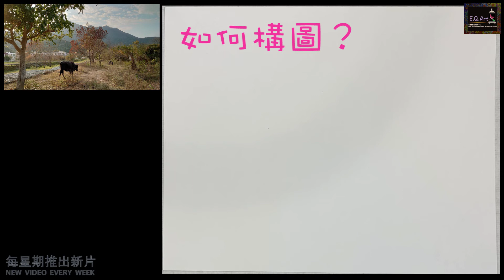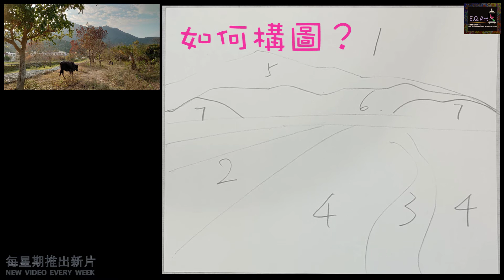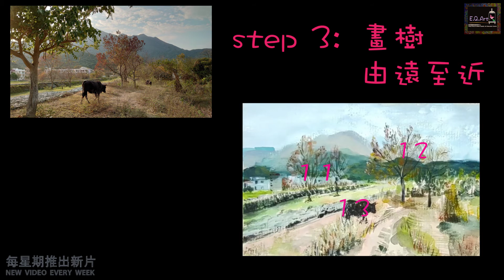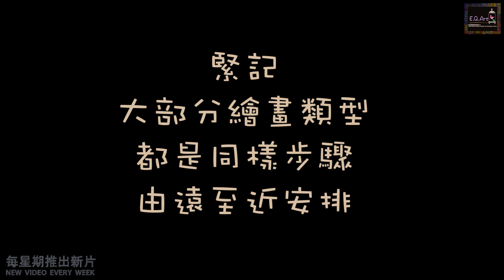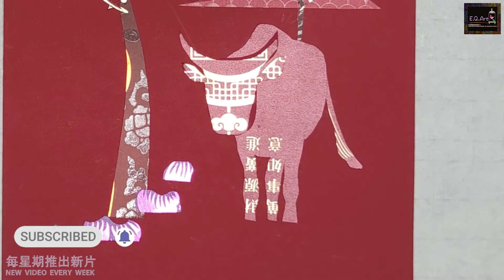極速學懂構圖和設計【廣東話繪畫教學001】 中文字幕語音教學 | 繪畫基礎 | 繪畫構圖 | 視藝設計 | Painting Steps Easy【E.Q.Art香港優質美術教育中心•HKEQA】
繪畫增強"組織力"
沒有草圖，更能訓練我們的觀察力、決斷力.
只需 " 簡單的方法，正確的步驟 "
一同來學習，感受色彩的變化吧！！！

【E.Q.Art香港優質美術教育中心•HKEQA】

我們希望能為有需要的家庭裡的小朋友提供免費繪畫教學服務💕
查詢及報名表格

如果您想支持我的創作，非常多謝您的贊助💕衷心感謝您☺️

🙏🏻感激各位的欣賞❣️謝謝🌱

►為什麼要學畫畫？

繪畫增強"組織力"。
組織力，是大家在現今社會不可或缺的技能。
除了溝通表達時需要良好的組織力，還有一個時候更需要應用這個能力，就是「思考」。
因為，要有效地整理我們的思維，就必須把我們獲得的資訊分門別類。不論是眼睛看得見的資訊，還是耳朵聽得到的資訊，我們都要把它們清楚分類後才能表達得清晰，繪畫正是培養我們分類的能力。

►為什麼繪畫能培養我們分類的能力？

「繪」就是表達，屬於後期。繪之前，是需要「看」；
「看」就是「分類」。
所以，學繪畫除了學繪，更應學「看」。
「看」得多，吸收的知識亦同時會變多，在「分類」的過程，我們漸漸學懂如何篩選、如何安排次序、如何找重點. 當我們變得更有條理，隨之而來，便獲得創造力。
創造力就是創意，創意並不只是天馬行空，而是經過一番啄磨才能誕生的能力。

我們不應忽略增強組織力的重要性

►拼貼藝術是把不同物料拼湊在一起的創作，例如：報紙、雜誌、宣傳單張、包裝紙及布料等，透過色彩比例及安排、方向和質料配合等方法把原材料重新組織。撕、剪、貼，看似是簡單的技巧，其實是一種集合選搜材料、營造明暗、色彩、形相、質感、決定比例和組織結構的精心安排。
透過拼貼創作，除了能提高個人組織能力外，利用雜誌單張及舊布料等作材料，更能為環保出一分力。只要我們能細心觀察，便能發現這些快將被人棄置的東西，其實都擁有特別的顏色，有趣的形狀，能製造出一張獨一無二的拼貼作品。

►運用木顏色繪畫，都能創造出具有層次的作品~
不用起稿，訓練觀察力、決斷力
運用木顏色可輕鬆畫出流暢的線條，再配合透明水彩，所繪製出的作品都帶有強烈的通透感，讓人感覺柔和。透出淡淡的線條，更能讓觀眾欣賞作品時，都能感受到畫中帶着既清爽又明快的節奏感。

►水彩繪畫十分有趣。透過控制水份來調節顏色的濃淡，可繪畫出，色彩通透，畫面柔和的「透明水彩畫」；又可繪畫出，像油畫般有強烈明暗對比的「不透明水彩畫」。
選用不透明水彩 / 廣告彩來繪畫 ，其覆蓋力強，效果媲美油畫，卻相對簡單、容易，適合生活繁忙，但又想學習油畫的你。
由於這類顏料覆蓋力強，所以不用起稿，只需要透過觀察明、灰、暗，然後直接用顏料在畫紙上做簡單的構圖。一層又一層顏色的舖排，逐漸創造出層次豐富的作品。

🎨推薦影片👇🏽

►水彩紙推介
❓寶虹水彩紙好用嗎？對寶虹水彩紙有甚麼評價？💕寶虹全棉水彩本，價廉物美（這款水彩簿吸水力強，又不容易留下水漬👍🏼）

🎨更多教學影片👇🏽

北角 畫室, 私人教學, 停課不停學, Keep learning